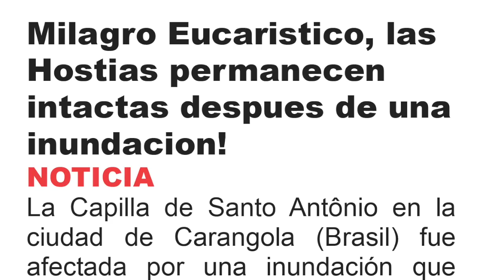DESPUÉS DE QUE CAPILLA QUEDA SUMERGIDA POR 2 METROS DE AGUA, ASÍ ENCUENTRAN LAS HOSTIAS! MILAGRO!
CORTESIA CHUCRH POP-  CATHOPIC-  FACEBOOK:Victor Marius

IMAGENES Y  CORTESIA PEXELS - CHURCH POP